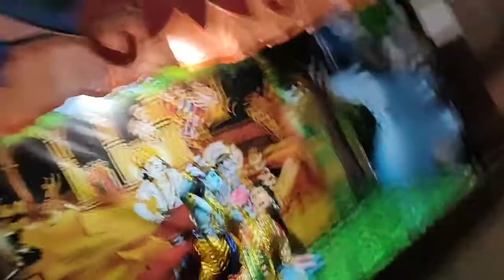Jhulon Purnima Vlog @sanjinisworld6168 💕💕